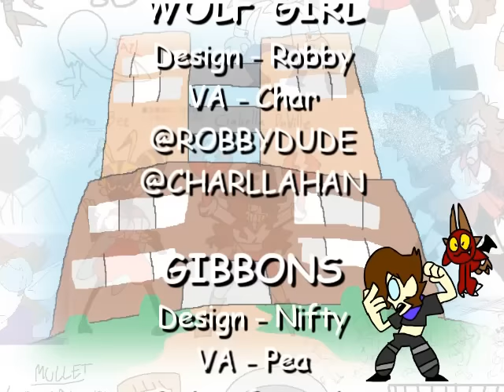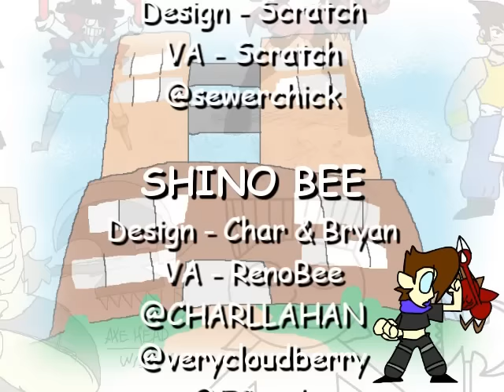★☆SPARKLE ON RAVEN: The Life of DrillGirl☆★ Ep 4: Room 424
Epilepsy Warning:
When watching SPARKLE ON, RAVEN!: The Life of DrillGirl, be sure to be sitting at a good distance away from the TV in a well lit room.

Extras:
Unmuted Ending Sequence:

"Room 424"

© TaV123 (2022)